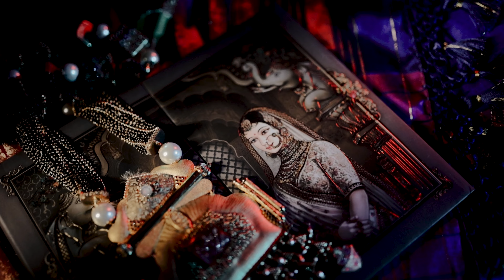Simran & Aniket | Wedding Teaser | Cinematic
Team Image